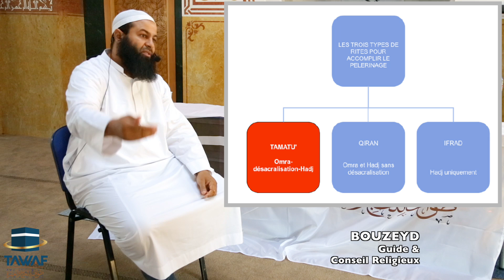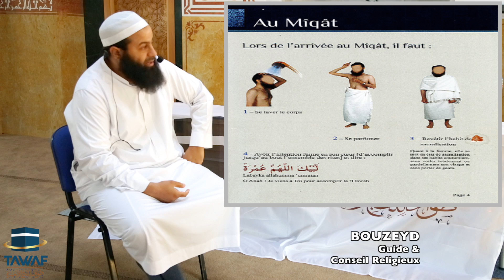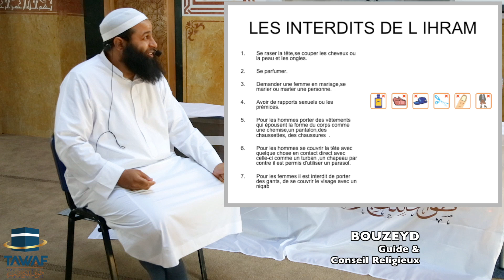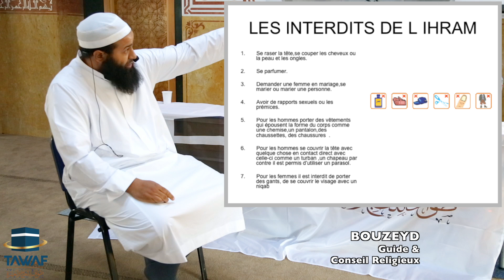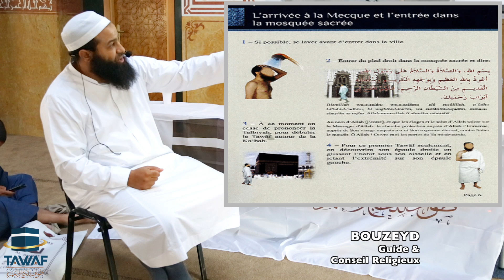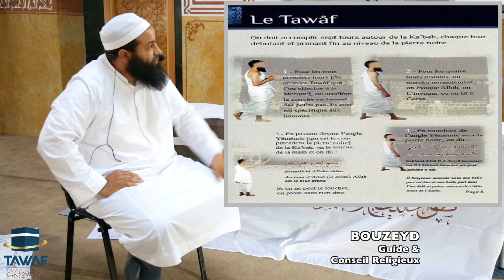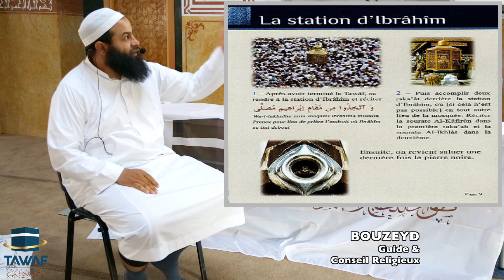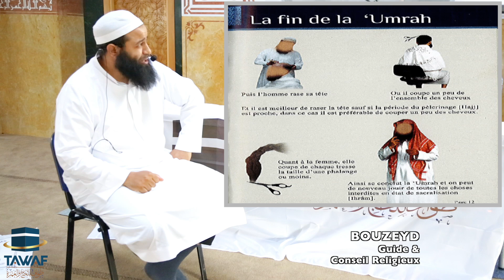REUNION D'INFORMATIONS & COURS "HAJJ 1439-2018"(FORMULE CONFORT COURT SÉJOUR) "Part.2"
Réunion d'informations & Cours pour le HAJJ 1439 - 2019 (FORMULE CONFORT COURT SÉJOUR) "Part.2" en vu du voyage du HAJJ+OMRA organisé par l'agence "TAWAF VOYAGES".